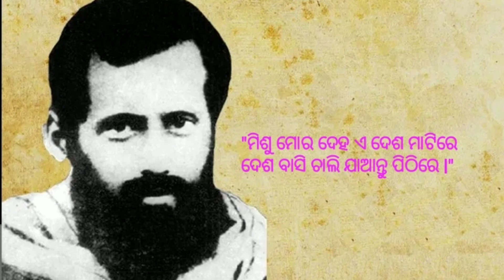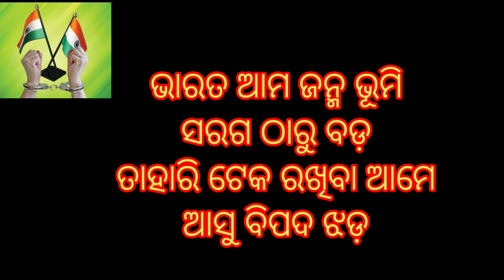🇮🇳 ସ୍ୱାଧୀନତା ଦିବସ ଭାଷଣ 🇮🇳 ll ନୂଆ ରୂପ ନୂଆ ଢଙ୍ଗରେ ll independence day Diabete ...2021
ଆଜିର ଶିକ୍ଷଣାତ୍ମକ Video ରେ ଆମେ ପାଇବା l

ଏହି ଚେନାଲ ଟି ଜ୍ଞାନ ବର୍ଦ୍ଧକ ଅଟେ l ଆପଣଙ୍କ ଜ୍ଞାନ ର ପରିସୀମା ବୃଦ୍ଧି ପାଇଁ ଏହା ଏକ ଉପଯୁକ୍ତ ମାଧ୍ୟମ l ସମସ୍ତ ବିଷୟରେ ପ୍ରଶ୍ନ , ସମସ୍ତ ପରୀକ୍ଷା ପ୍ରସ୍ତୁତି , ଇଂରାଜୀ ବ୍ୟାକରଣ , ଓଡ଼ିଆ ବ୍ୟାକରଣ , ବିଷୟର ପ୍ରଶ୍ନ ଉତ୍ତର , Gk, Quizzes , ଏବଂ ସମସ୍ତ Entrance ରେ ଖୁବ ଆବଶ୍ୟକ ପ୍ରଶ୍ନ ଯୋଗାଇ ଦିଆଯିବ  l